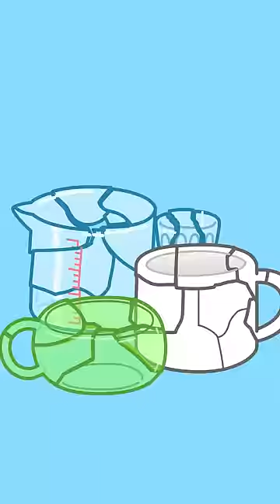The reason why you shouldn't run with a spoon